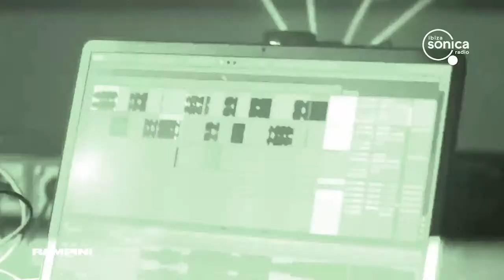Rampini & Stefano Noferini - In My House #42 - 19.ENE.2023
[ ON AIR ]
Rampini presents IN MY HOUSE radio show.
Today's guest is Stefano Noferini.
IN MY HOUSE Radio show hosted by Rampini
Today a new episode number #42.
You can listen to him every Thursday from 7pm to 8pm, through Sonica’s airwaves!